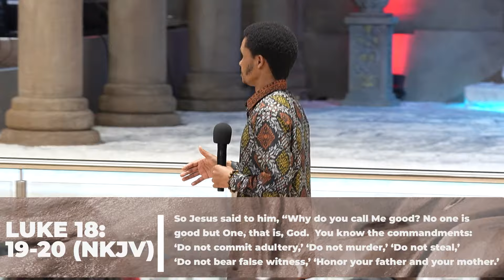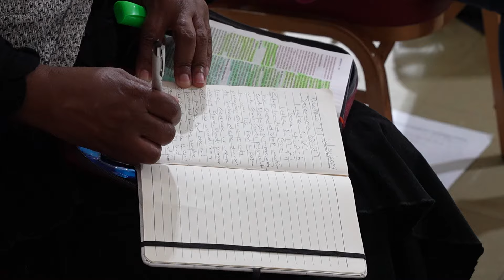STOP LIMITING GOD l APOSTLE DAVID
⚠️ REMINDER: YOU MAY CHOOSE THE LANGUAGE OF YOUR CHOICE UNDER THE SUBTITLES MENU (CC OPTION IN THE CONTROL LINE)

In his sermon "Stop Limiting God", Apostle David encourages us to examine our beliefs and trust in God's power, love, and wisdom. Referencing from Psalm 78:41, "They limited the Holy One of Israel," Apostle urges us to help us overcome limitations and have faith in God's ability to work in our lives. "When you limit God, you limit yourself. But when you trust in His greatness, there is no limit to what He can do through you."